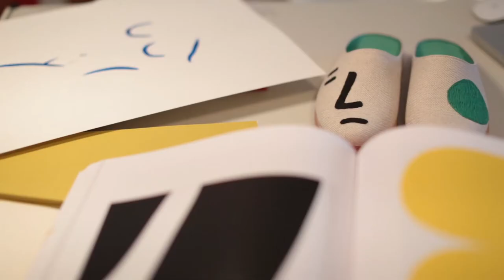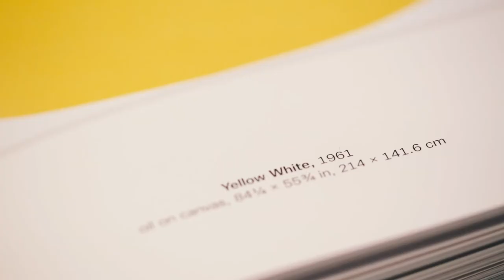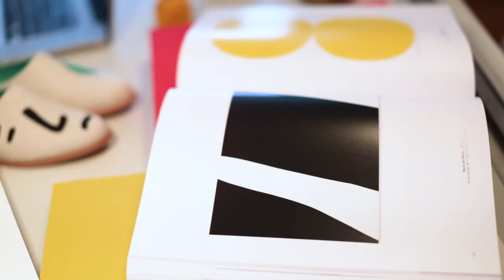Pége - Um Clássico Revisitado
Lançada em dezembro de 2016, a Pége nasceu justamente da procura por algo único e ainda raro no mercado brasileiro.

Continuar Lendo...

Trunk show na udesign.life até 28 de agosto.